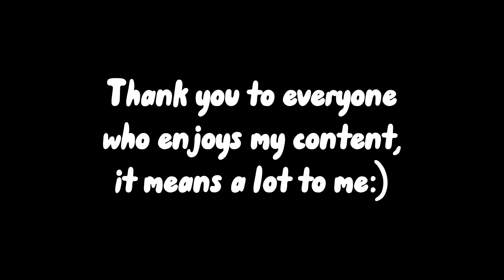Spider-Man First Person Swinging Animation